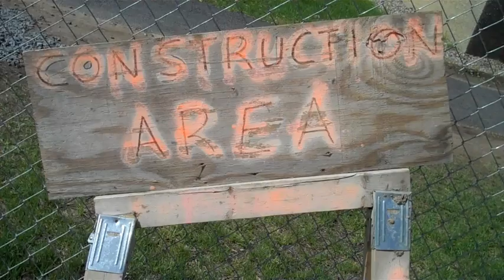Union College: Building Green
Paul Matarazzo, Capital Projects Administrator, Union College, describes how the innovative use of geothermal wells will help make the Wold Center a greener building.